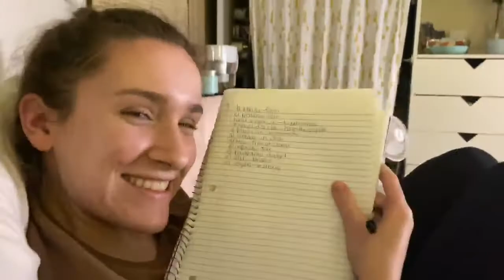The Best of Times Ep 1: Bachelor Night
Hello People of Youtube!

We are TheBestofTimes! We are just a bunch of girls who want to bring you along the journey that is life! This is our first video so please be kind to us as we are still learning as most of you are also learning!

Anyways this episode is us vlogging about our Bachelor Nights! P.S. there are spoilers so if you haven't updated on the lastest episode... STILL WATCH OUR VIDEO!

Much Love,

Best of Times